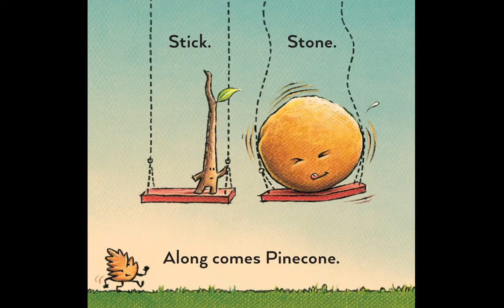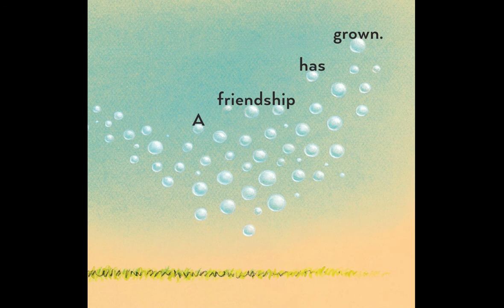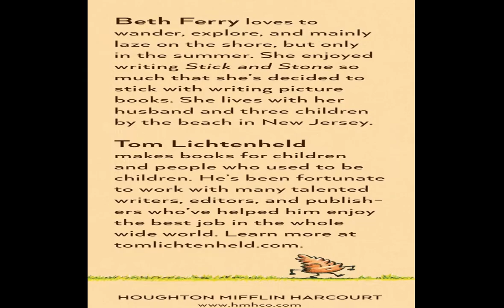Stick and Stone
reading comprehension, read out loud, read along, stick, stone.